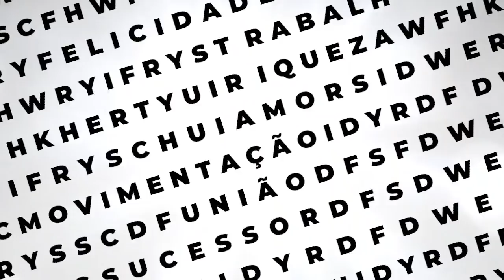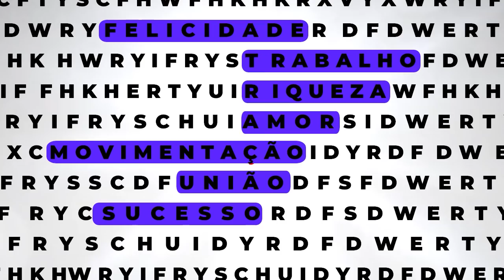Energia Sexual e a prosperidade com a Vidente Vandinha Lopes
Participe do Ritual do Pai Benedito, Amor, saúde e sucesso nos caminhos dos Pretos Velhos , adquira seu acesso

PAPO DE AXÉ é uma produção da TV PapoMix (@TVPapoMix)

Programa com a participação da  Terapeuta Holística e Vidente, Vandinha Lopes, sempre presente em programas de TV, com as suas previsões que auxiliam as pessoas. Participante do reality show "Os Paranormais" do SBT, atualmente no comando do Papo com Vandinha, exibido no Youtube.